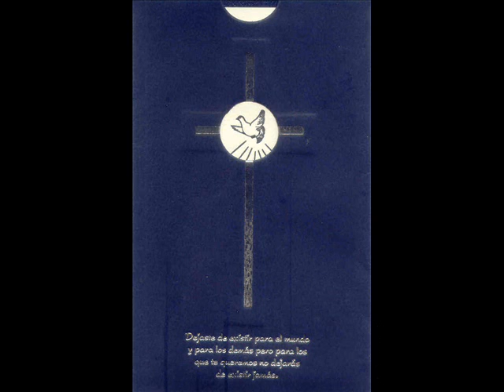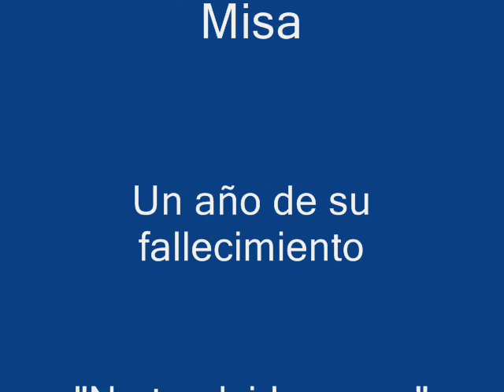MisaLucho 0001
El 24 de Junio del 2009 se realizó la Misa por el año de haber fallecido nuestro querido amigo Lucho Manrique, la cual fue en la Iglesia de La Punta.